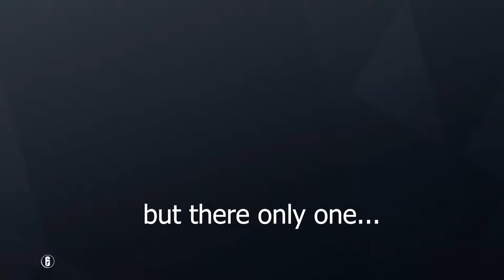R6 Siege: Funny Moments - Drinking Game pt 2, An Unlucky Frost, and Photosynthesis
Pt 2 of the shenanigans that are rainbow six siege,

for those of you that actually read my description, I am working to try to get back ain the swing of things and be more active on social media! Gonna be a great year!